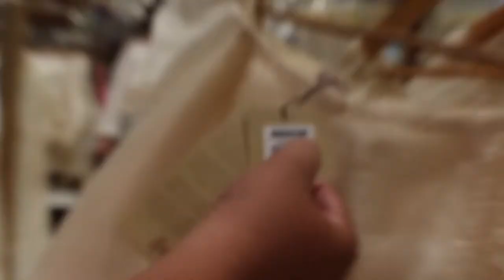Reviewing The Vikings Restaurant 🍱 | Is It That Good?! vlog food #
In today’s video, I am going to be going to The Vikings restaurant in Pampanga City. I am going to be giving my honest review and feedback of what I think of the place. (If you’re wondering what to film for your YouTube channel click this video)

Equipment:

📷 Camera Equipment 📷

🎤 Microphone Equipment 🎤

💡 Lighting System💡

hi

Timestamps:

I used their music, show them some love ❤️ and have a good day.🎉

V

If you’re reading this comment “potato” 🥔 lol